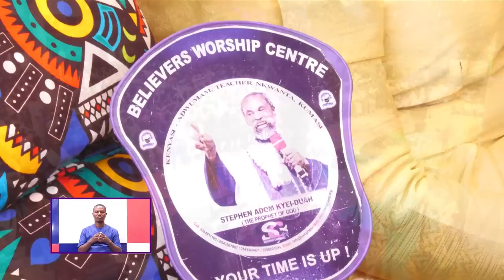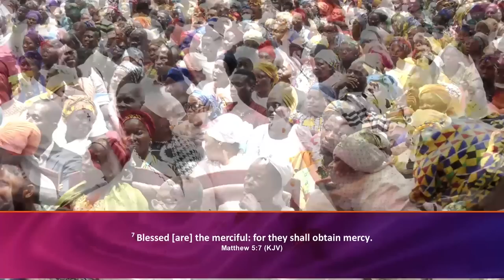(...part 3) HOW TO BECOME A CHRISTIAN - 24th July, 2022 | Stephen Adom Kyei-Duah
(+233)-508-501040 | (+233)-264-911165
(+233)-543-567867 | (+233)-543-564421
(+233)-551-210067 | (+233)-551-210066